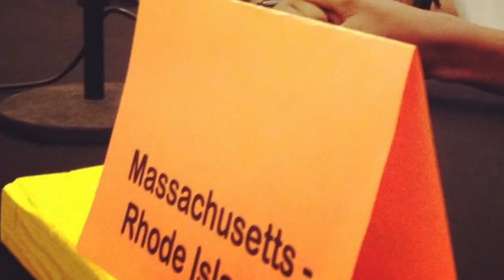SBQ Montage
Montage of SBQ NABQT 2015 photos set to "We Are the Free"

Credits: Caleb Beardsley for the video, Sis. Lytle for the pictures, Bro. Cohen for the link to the pictures, and Matt Redman for the song.